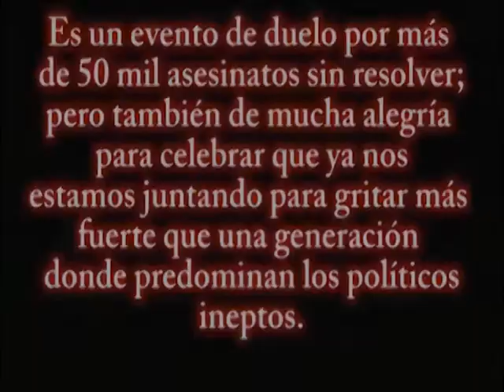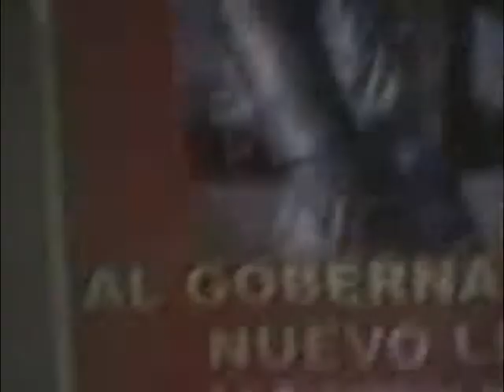EN LOS ZAPATOS DE OTRO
El video corresponde al evento altruista En los Zapatos del Otro. Si este produce alguna utilidad  por la visita a los anunciantes, será destinada íntegramente al Movimiento por la Paz y la Justicia, específicamente a la divulgación de casos reales por todos los medios artísticos posibles, así como a  la  investigación científica,  forense y criminalística que es una de las grandes carencias del Estado Mexicano. Esta vez conocer la información que te quiere ofrecer el anunciante  es contribuir con una buena causa